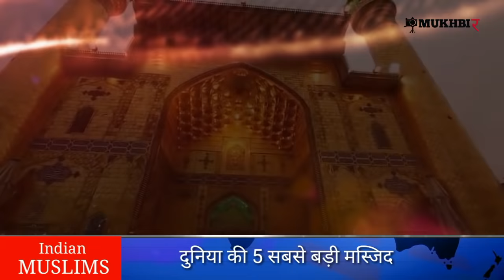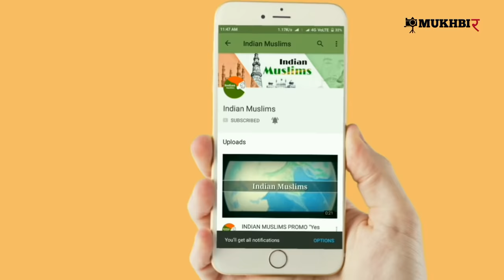दुनिया की 5 सबसे बड़ी मस्जिदें | Top 5 Biggest Mosque in World Hindi Urdu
Bismillahir Rahmanir-Raheem

in this video we talk about top 5 biggest mosques in the world, if you want to know about biggest mosque and there capacity please watch this video.

इस वीडियो में दुनिया की 5 सबसे बड़ी मस्जिदों के बारे में बात की गई है।

اس ویڈیو میں دنیا کی پانچ سب سے بڑی مسجدوں کے بارے میں بات کی گئی ہے۔اگر آپ دنیا کی سب سے بڑی مسجدوں کے بارے میں جاننا چاہتے ہیں اس وڈیو کو ضرور دیکھیں۔

Stay Tune.